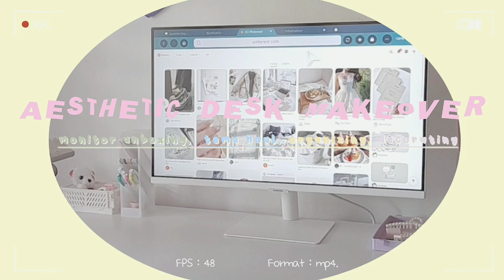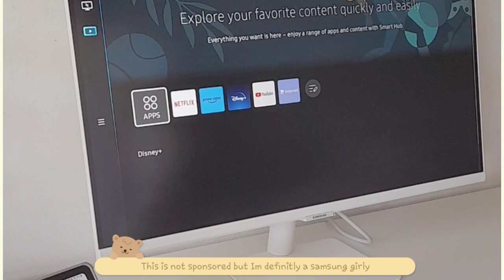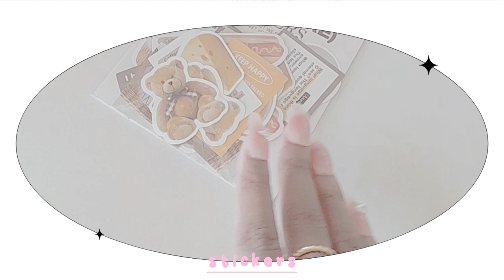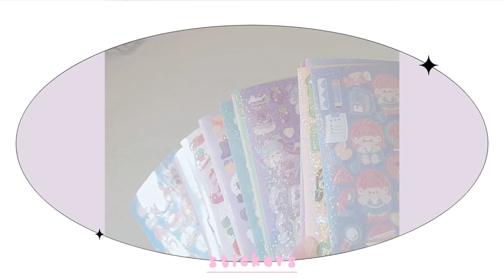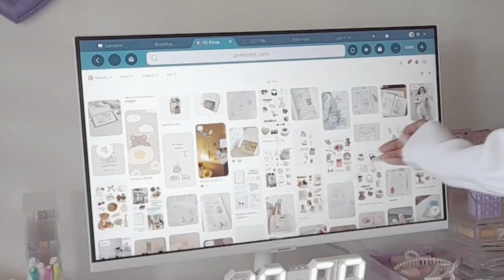BUILDING MY DREAM DESK MAKEOVER|minimalistic and aesthetic, monitor unboxing,cozy pinterest inspired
🎁Or search for my code【afr02630】 on Temu to save $100!
🧐Get secret deals (Basically for FREE) when you search 【Flashdeal1】on Temu

xoAmoya
hello everyone lets prepare for back to school and study girl season with a cute desk makeover!! 💕 in this video i am giving you a mini temu stationery haul, organizing & decorating my desk, buying a samsung m5 smart monitor + unboxing it & setting it up, and so much more!!

Product Links:
Samsung m5 Smart Monitor

Jbl Headphones

heart mirror

acrylic organizer

mini crate

mini ball light

mechanical keyboard

No Repeat Korean Cute Stickers Set Decor Diary Notebook Stationery Scrapbooking Kawaii

1pc Multi-layer Vertical Pen Organizer Storage For Office School Supplies

30pcs Korean Style Daily Life Bear Dessert Decorative Stickers For Scrapbooking Collage

A4/A5 Paper Cutter Portable Manual Trimmer Scrapbook Craft Cutter DIY Idol Photo Cutter

Kawaii Bear Plush Coin Purse, Cute Cartoon Furry Storage Bag

50pcs Simple Korean Series Graffiti Sticker Suitable For Motorcycle Laptop Computer Desktop

Time Stamps
0:00Intro
0:22 Monitor Unboxing
2:41 Making a inspo moodboard
3:14 Temu haul
5:28 organizing stationery
9:13 Decorating
10:11 final look
10:35 Outro